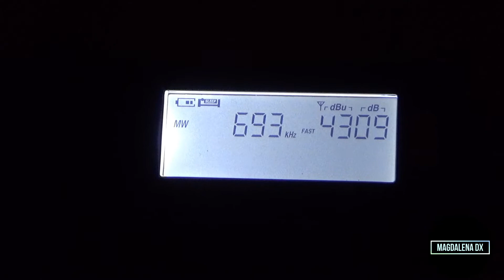BBC Radio 5 Live Droitwich / Radio Nacional Toledo 693 Khz desde San Fernando